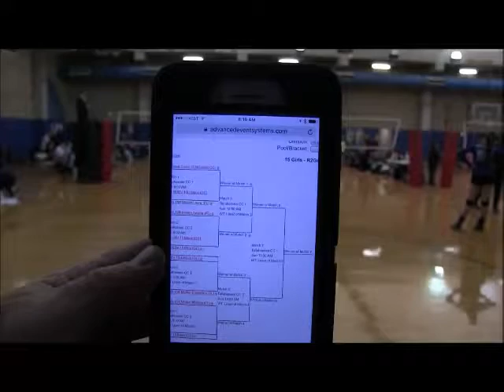Tallahassee Invitational 2017, set 2 ECVC vs JJVA 15R Molton Laura